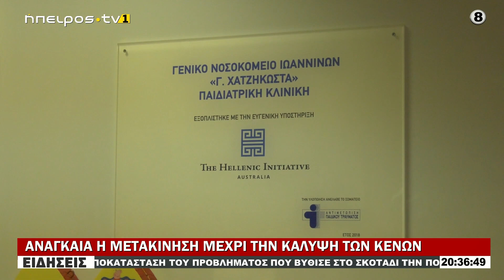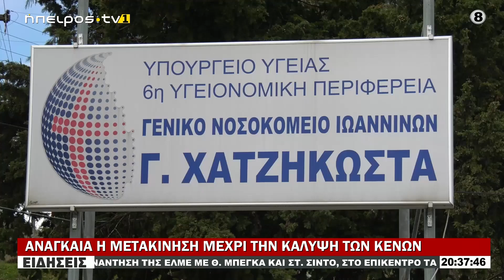ΑΝΑΓΚΑΙΑ Η ΜΕΤΑΚΙΝΗΣΗ ΜΕΧΡΙ ΤΗΝ ΚΑΛΥΨΗ ΤΩΝ ΚΕΝΩΝ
|ΑΝΑΓΚΑΙΑ Η ΜΕΤΑΚΙΝΗΣΗ ΜΕΧΡΙ ΤΗΝ ΚΑΛΥΨΗ ΤΩΝ ΚΕΝΩΝ| 02/04/2024